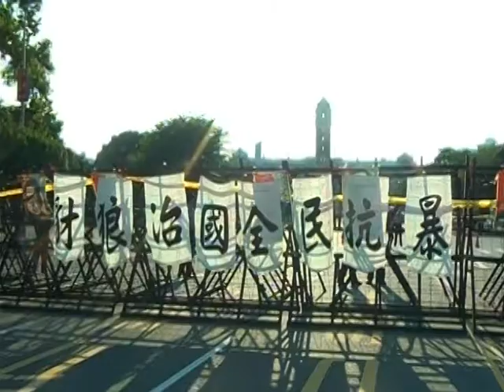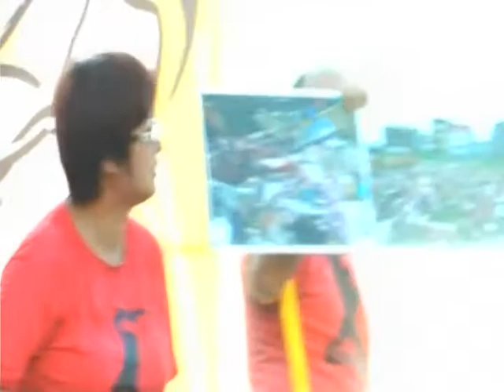818拆政府:凱道晚會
去年，吳敦義「原屋保留」承諾跳票，七月十八日，苗栗縣長劉政鴻趁大埔自救會北上抗議­，強拆拒遷戶房屋，並稱此空檔為「天賜良機」，人民憤怒到達極點，在八月十八日重回凱­道抗議政府暴政。除了大埔自救會與農陣、苗栗灣寶、崎頂自救會、苑裡反瘋車、關廠工人­連線、多位學者、及憤怒的民眾也到場聲援，預估現場約有兩萬人。